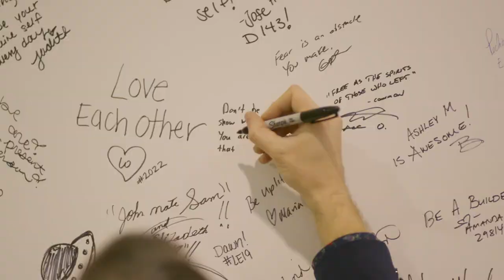Starbucks 2019 Leadership Experience